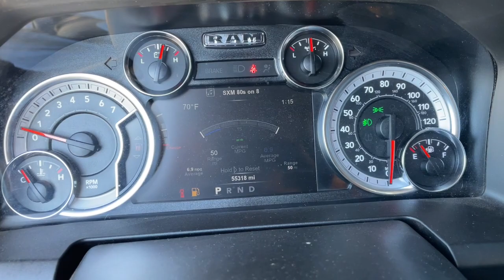2019 Ram 1500 Classic Owasso, Tulsa, Claremore, Pryor, Broken Arrow, OK U786721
Granite Crystal Metallic Clearcoat Used 2019 Ram 1500 Classic available in Owasso, Oklahoma at Suburban Chevrolet. Servicing the Tulsa, Claremore, Pryor, Broken Arrow, OK area.
2019 Ram 1500 Classic Big Horn - Stock#: U786721 - VIN#: 1C6RR7LT2KS526690

Suburban Chevrolet
1300 S Lynn Riggs Blvd

**CERTIFIED BY CARFAX NO ACCIDENTS**, **LOCAL TRADE**, **REMOTE START**, **4WD**, **POWER WINDOWS**, **AM/FM/HD/RADIO**, **ANDROID AUTO**, **APPLE CAR PLAY**, **FRONT USB CHARGING PORTS**, **MP3 / IPOD COMPATIBLE**, **REAR PARK ASSIST**, **TOWING PACKAGE**, **SMALL TOWN PRICES WITH BIG CITY INVENTORY**, **SAVE MORE $$ IN CLAREMORE**, RAM BOX STORAGE.Granite Crystal Metallic Clearcoat 1500 Classic Big Horn HEMI 5.7L V8 Multi Displacement VVT 4WD
TIRES: P275/60R20 OWL ALL SEASON  (STD),GRANITE CRYSTAL METALLIC CLEARCOAT,POWER SUNROOF,HEATED SEATS & WHEEL GROUP  -inc: Heated Steering Wheel  Heated Front Seats,ENGINE: 5.7L V8 HEMI MDS VVT  (STD),3.21 REAR AXLE RATIO  (STD),QUICK ORDER PACKAGE 27S BIG HORN  -inc: Engine: 5.7L V8 HEMI MDS VVT  Transmission: 8-Speed Automatic (8HP70)  Rear View Auto Dim Mirror  Leather Wrapped Steering Wheel  Rear Dome w/On/Off Switch Lamp  LED Bed Lighting  Glove Box Lamp  Bright/Bright Billets Grille  Auto Dim Exterior Mirrors  Big Horn Regional Package  Big Horn Badge  Security Alarm  Power Heated Fold-Away Mirrors  Overhead Console w/Garage Door Opener  Remote Start System  Full Size Temporary Use Spare Tire  Exterior Mirrors w/Supplemental Signals  Steering Wheel Mounted Audio Controls  Exterior Mirrors Courtesy Lamps  Cluster 7.0 TFT Color Display  Universal Garage Door Opener  Electric Shift On Demand Transfer Case  Power-Folding Mirrors  Dual Rear Exhaust w/Bright Tips  Sun Visors w/Illuminated Vanity Mirrors  ParkSense Ft/Rr Park Assist System,MANUFACTURER'S STATEMENT OF ORIGIN,WHEELS: 20 X 8 ALUMINUM CHROME CLAD  (STD),SPRAY IN BEDLINER,TRANSMISSION: 8-SPEED AUTOMATIC (8HP70)  (STD),ANTI-SPIN DIFFERENTIAL REAR AXLE,RAMBOX VALUE PACKAGE  -inc: Power Sunroof  Spray In Bedliner  Radio: Uconnect 4C Nav w/8.4 Display  Google Android Auto  SiriusXM Traffic Plus  SiriusXM Satellite Radio  No satellite coverage in Hawaii or Alaska  USB Host Flip  HD Radio  Media Hub (2 USB  AUX)  1-Yr SiriusXM Guardian Trial  5-Year SiriusXM Travel Link Service  GPS Navigation  5-Year SiriusXM Traffic Service  SiriusXM Travel Link  8.4 Touchscreen Display  Apple CarPlay  RamBox Cargo Management System  4 Adjustable Cargo Tie-Down Hooks  LED Bed Lighting  Bed Cargo Divider/Extender,RAMBOX CARGO MANAGEMENT SYSTEM  -inc: 4 Adjustable Cargo Tie-Down Hooks  LED Bed Lighting  Bed Cargo Divider/Extender,RADIO: UCONNECT 4C NAV W/8.4 DISPLAY  -inc: Google Android Auto  SiriusXM Traffic Plus  SiriusXM Satellite Radio  No satellite coverage in Hawaii or Alaska  USB Host Flip  HD Radio  Media Hub (2 USB  AUX)  1-Yr SiriusXM Guardian Trial  5-Year SiriusXM Travel Link Service  GPS Navigation  5-Year SiriusXM Traffic Service  SiriusXM Travel Link  8.4 Touchscreen Display  Apple CarPlay,DIESEL GRAY/BLACK  CLOTH 40/20/40 PREMIUM BENCH SEAT  -inc: Power Lumbar Adjust  115V Auxiliary Power Outlet  Front Center Seat Cushion Storage  Rear 60/40 Split Folding Seat  Folding Flat Load Floor Storage  Power 10-Way Driver Seat,Four Wheel Drive,Tow Hitch,Power Steering,ABS,4-Wheel Disc Brakes,Brake Assist,Chrome Wheels,Tires - Front Performance,Tires - Rear Performance,Heated Mirrors,Intermittent Wipers,Variable Speed Intermittent Wipers,Privacy Glass,Power Door Locks,Automatic Headlights,Fog Lamps,AM/FM Stereo,Satellite Radio,Bluetooth Connection,Telematics,HD Radio,WiFi Hotspot,Smart Device Integration,Requires Subscription,Rear Bench Seat,Adjustable Steering Wheel,Trip Computer,Power Windows,Keyless Entry,Power Door Locks,Cruise Control,Floor Mats,Bluetooth Connection,MP3 Player,Power Door Locks,Power Windows,Trip Computer,Split Bench Seat,Engine Immobilizer,Traction Control,Stability Control,Traction Control,Front Side Air Bag,Tire Pressure Monitor,Driver Air Bag,Passenger Air Bag,Passenger Air Bag Sensor,Front Head Air Bag,Rear Head Air Bag,Child Safety Locks,Back-Up Camera